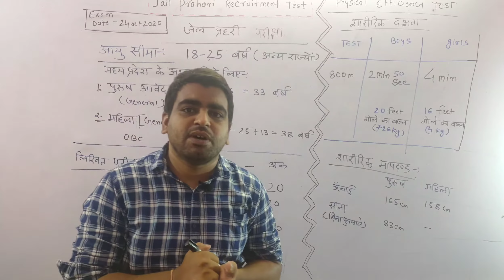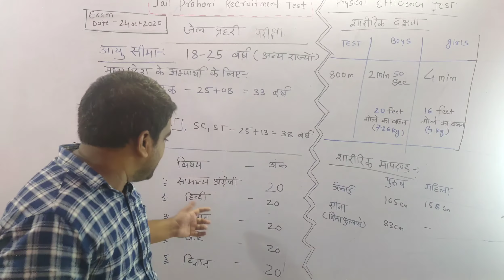MP JAIL-PRAHARI 2020 // EXAM PATTERN // SYLLABUS // PREPARATION STRATEGY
Jail prahari vacancy 2020 notification Out
How to prepare for it
PLAN
STRATEGY
PREPARATION
EXAM PATTERN
SYLLABUS
AIM